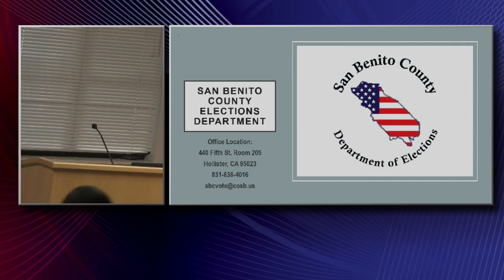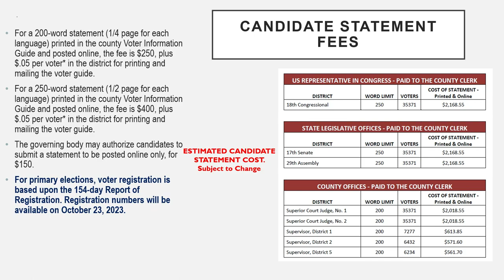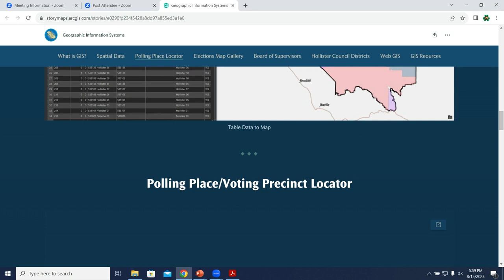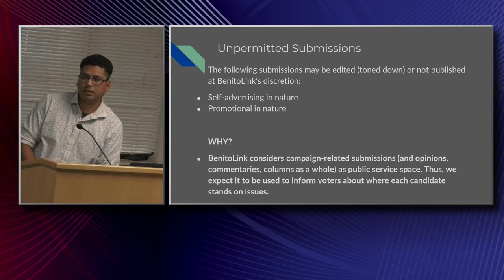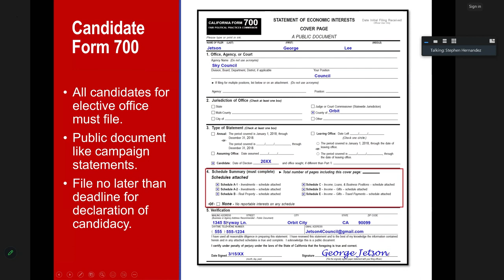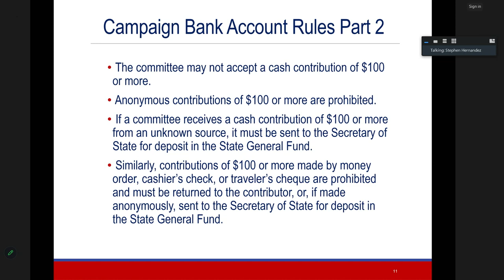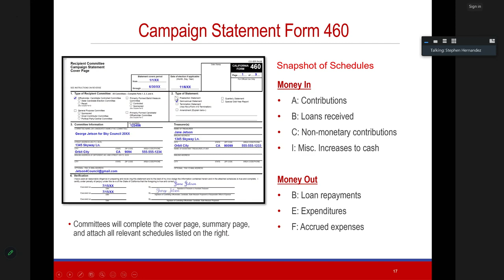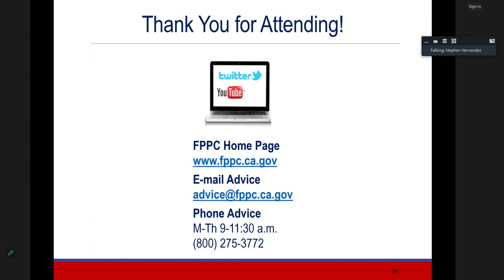San Benito County Elections Department 08:15:2023